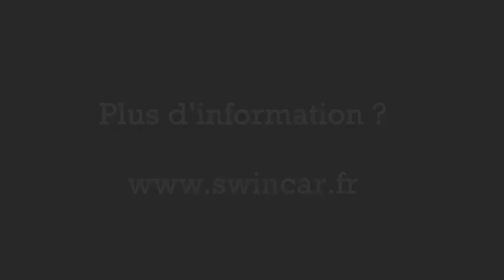Présentation Swincar pour les exploitant pro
Les clients Swincar témoignent sur l'activité de location !